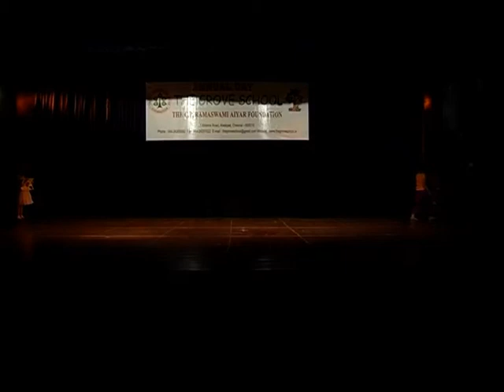The Grove School Annual Day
Pavi